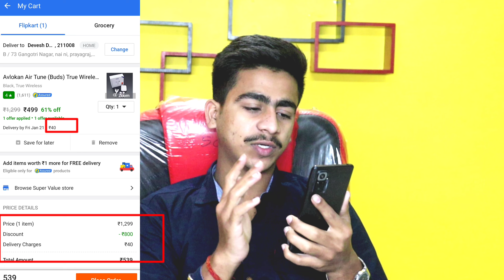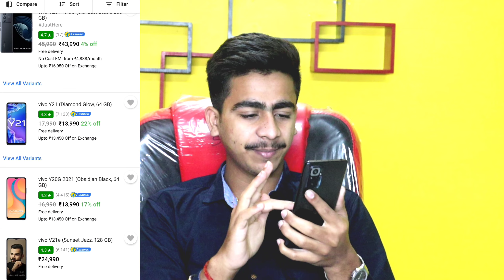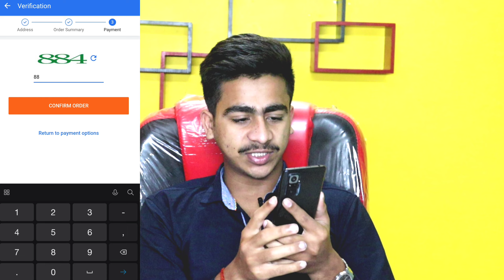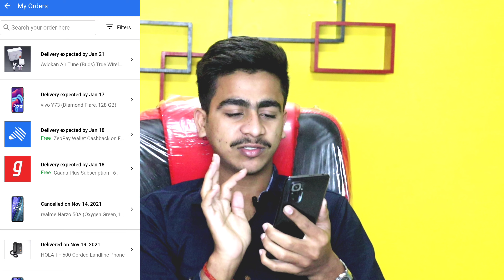How to get free delivery on flipkart 2022 in hindi | Flipkart free shipping trick 2022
ABOUT THIS VIDEO :-   How to get free delivery on flipkart 2022 in hindi | Flipkart free shipping trick 2022

In today's video, I am going to show you how you can use FLIPKART FREE DELIVERY TRICK in 2022 using this 100% working trick you can order any products without any delivery charges!

MY DSLR CAMERA
50MM LENS
​​CAMERA TRIPOD
MY MICROPHONE
​​​​TRIPOD FOR MOBILE
MY LAPTOP
MY GAMING KEYBOARD AND MOUSE
MY PHONE
GREEN SCREEN
WALL SHELF
BACKGROUNG LIGHTS
FLOWER ON BACKGROUND

Devesh Dwivedi
Youth Icon

querry solved :-
free delivery on flipkart
trick to get free delivery on flipkart
flipkart free delivery trick 2022
no delivery charges,free delivery flipkart
flipkart delivery trick 2022
flipkart free delivery 2022
how to get free delivery on flipkart
flipkart free cod
flipkart free cash on delivery
flipkart delivery free

  Devesh
From - Prayagraj( India )
Youthicon